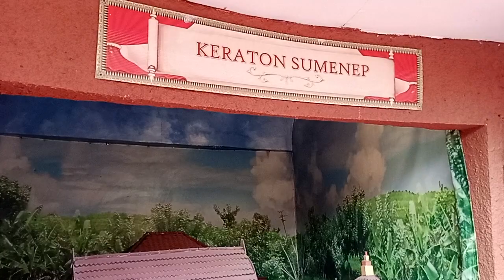Study Tour Jatim Park 1 Part 5